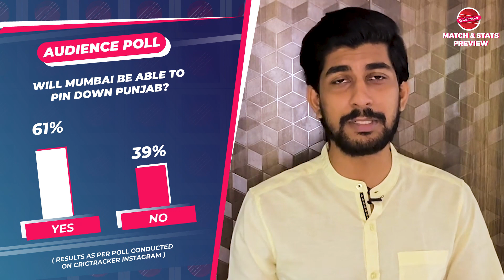Punjab vs Mumbai Winner Prediction, Predicted XI, Stats, winner prediction, Indian T20 League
The 13th match of the Indian T20 League 2020 will be played between Mumbai and Punjab at Sheikh Zayed Stadium in Abu Dhabi.

The defending champions suffered two losses in three games and are sitting at the fifth spot on the points table. However, by looking at the balance they possess in their team, they will expect to win this match and take themselves into the top half of the points table.

At the other end, Punjab has started their campaign with two heartbreaking losses, including a win in three games. Similar to Mumbai’s last game, they lost their first game against Delhi in a super-over followed by a big win in their second match. Later at Sharjah, despite scoring the bulk of runs in the first innings, Punjab conceded the highest successful run-chase in the tournament’s history.

They have the best opening pair in the tournament so far, who have scored most of the runs and their middle-order is yet to perform. Their spin unit has been top notch and will be playing a key role to tackle the power-packed middle order of Mumbai.

In this video, we discuss the match-winner prediction as per our audience poll and also predicted playing XIs of both the franchises for the thirteenth game. We also came up with some interesting stats for the much-awaited encounter. T20 India Prediction.

This video contains:
Indian T20 League Preview
T20 Prediction
Punjab vs Mumbai Prediction
Predicted Playing XI
Punjab Predicted XI
Mumbai Predicted XI